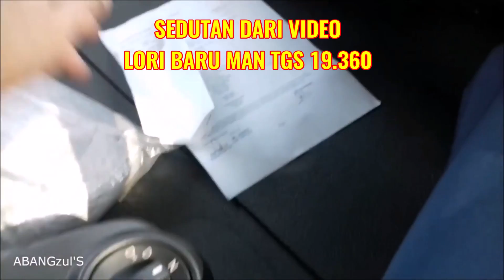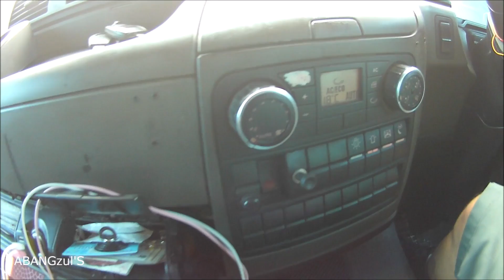LORI yaRd meRc - Part 2 MAN TGS 33.480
-  Sebahagian interior MAN TGS 33.480 serta penjelasan berkaitan gear Manual 16 speed

Selamat Menonton.